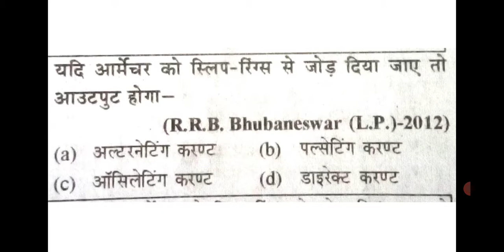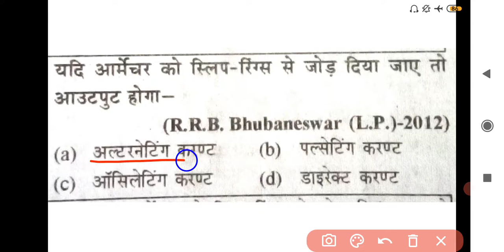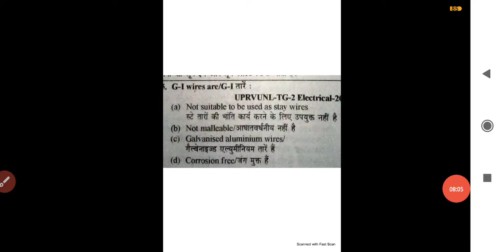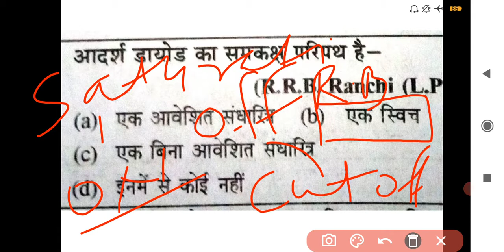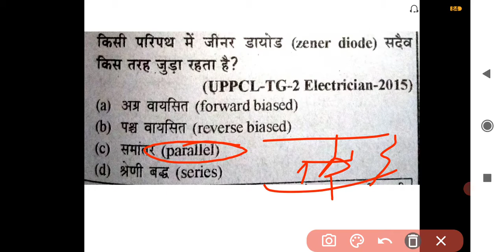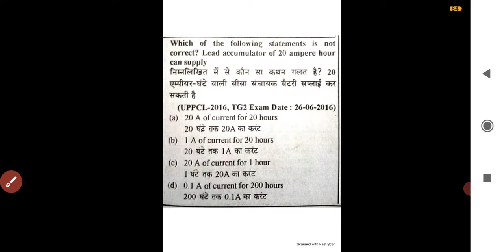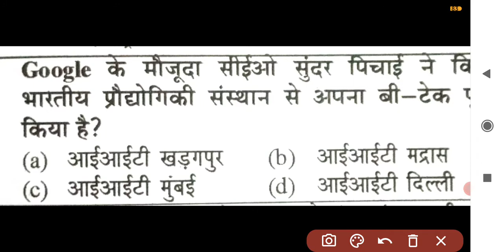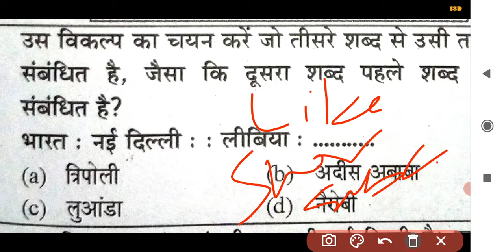2 October 2021 Daily MCQs Series Electrical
2 October 2021 Daily MCQs Series Electrical
Daily MCQs electrical I Most important Uppcl tg2, dffccil,ALP railway  & All technical Exam I Important question electrician theory

15. UPMRC
16. UP metro rail corporation Ltd

निश्चित सफलता हेतु निम्न वीडियो को जरूर देखें

computer में भी इस नंबर आसानी से प्राप्त करें इस वीडियो से
Difference between libre writer and ms word

Difference between libre calc and excel

प्रीवियस ईयर प्रश्नों का अधिक महत्वपूर्ण योगदान होता है इसे जरूर देखें

5000 MCQ Series for Uppcl TG-2 / uprvul Tg-2 and all Technical Exam इससे बाहर कहीं से प्रश्न नहीं आएगा